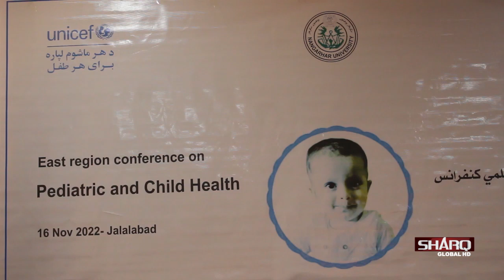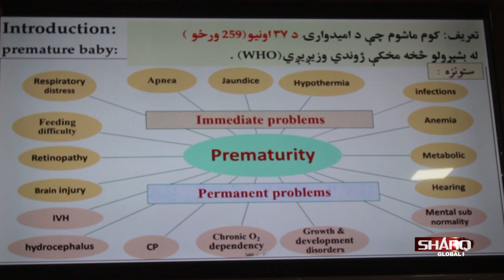ختيځ زون کې د يونيسف په ملاتړ د ماشومانو د خونديتوب په اړه علمي غونډه ترسره شوه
د ماشومانو د ملاتړ يا يونيسف له لورې د ننګرهار طب پوهنځي په تالار کې د ياد پوهنځي ښوونکو،زده کوونکو او يو شمېر روغتيا پالانو ته د ماشومانو د خونديتوب،د زيږون پر مهال د ميندو خونديتوب او د سالمو خوړو په اړه معلومات ورکړل شول.
په دې غونډه کې ګډونوالو له مرستندويه ادارو څخه غوښتنه وکړه، چې د ماشومانو د تداوۍ لپاره جلا څانګه جوړه کړي.

Established on 20th August 2008. Is known as the first private TV station in eastern Afghanistan. The TV has the largest number of audience in the region (eastern Afghanistan). It is a multi-themed station broadcasting program that includes news, entertainment, music, community awareness, and public welfare.